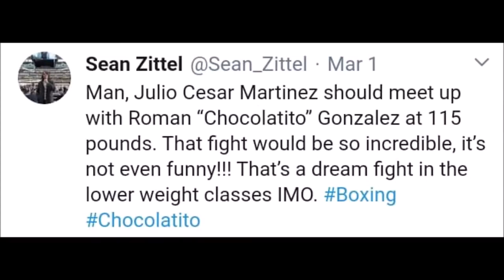Roman Gonzalez vs Julio Cesar Martinez -THE DREAM FIGHT AT SUPER FLYWEIGHT!!!